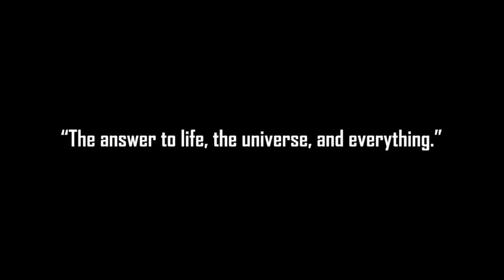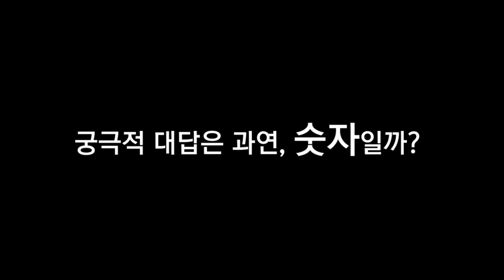[카오스 술술과학] 42 vs 17 (2018 카오스 콘서트 '수학과 과학 42' 주제영상)